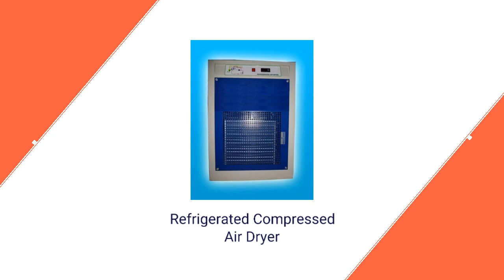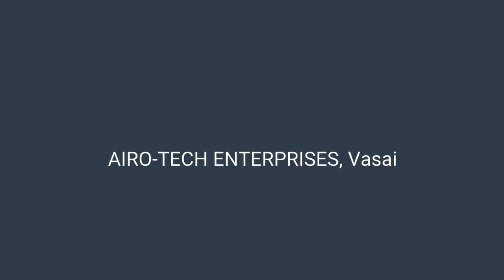Airo-tech Enterprises In Maharashtra, Vasai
Manufacturer & Supplier of Compressor Spares, Air Compressor